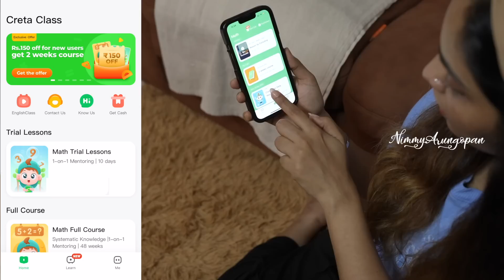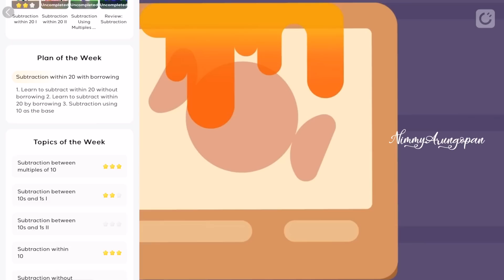ആര്യൻ കുട്ടന് സ്കൂളിൽ പോണം!! | Creta Class | Nimmy Arungopan | Baby Aaryan | Arun Gopan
Wondering how to make maths more interesting to your child ??

Learning is more effective when it is fun and interactive.
Recently I discovered @Cretaclassindia for better learning of maths for my child .

Maths now can be super fun if you have the right tools such as great teachers power pack live learning and smooth and user friendly platform.

Creta Class is an educational application designed for ages 3 to 8 years which stimulates kids interest.

Creta Class is a maths program developed by educational experts.
👉 It's a certified app with lots of exercises.
👉 It teaches the concept of maths in a fun manner, their curriculum is based on CBSE... and the concepts are simply amazing.
👉 It teaches maths concepts through interactive stories quizzes, games etc .

So guys you also enroll your child in Creta classes for maths and equip your child with skills for lifelong success.